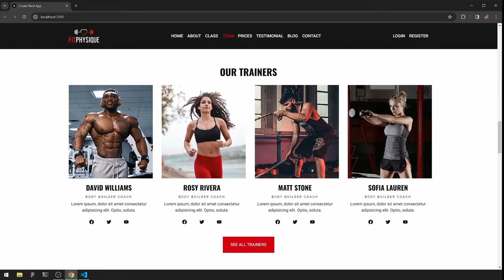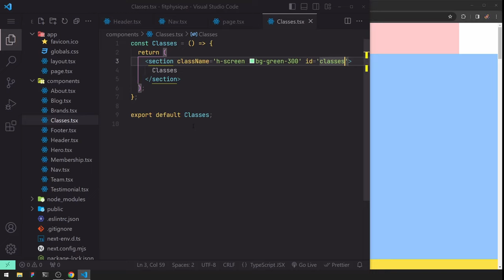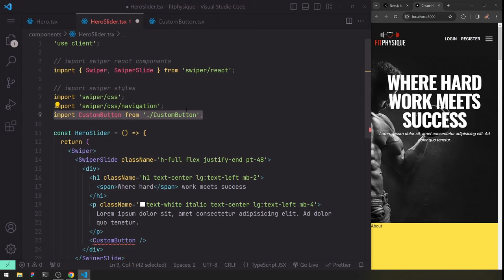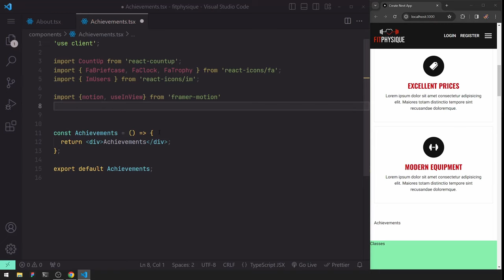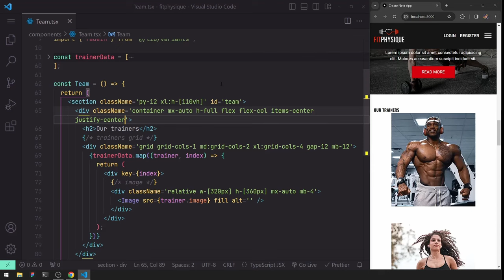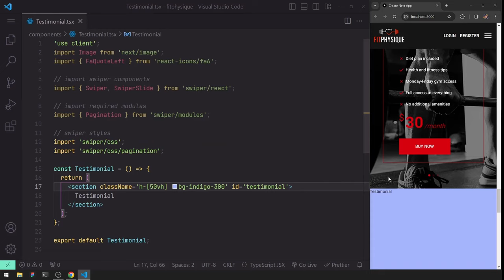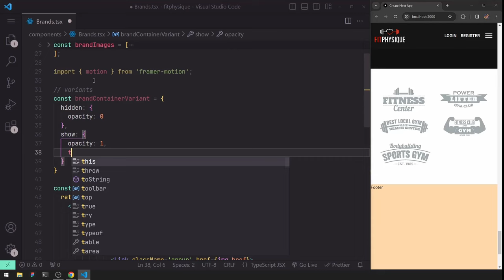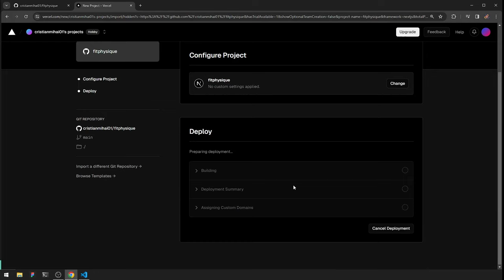Build and Deploy a Gym Website Using Next JS, Typescript, Tailwind CSS And Framer Motion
Build and Deploy a Fitness Landing Page | Next JS 14, React, Typescript, Tailwind CSS, Framer Motion

⏱ Timestamps
00:00:00 Project Intro
00:03:54 Project Setup
00:07:32 Layout file, tailwind config and globals.css
00:17:05 React scroll implementation, Header, Navigation
00:58:58 Hero
01:25:53 About + Achievements
01:50:50 Classes
02:02:03 Team
02:17:26 Membership
02:38:20 Testimonial
02:51:13 Blog
03:06:43 Brands
03:15:40 Footer
03:41:34 Deployment
03:44:16 Final Project